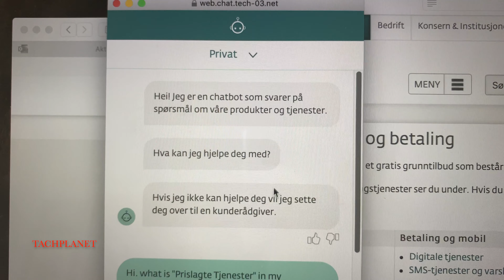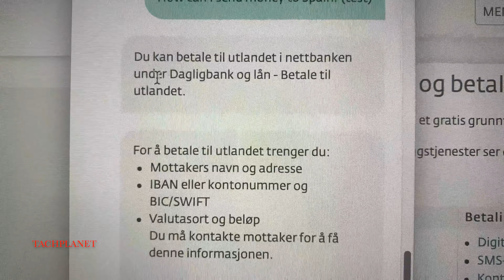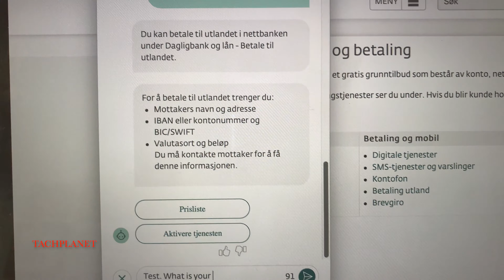Робот в чате. Chat with robot. 2019. 4K | TACHPLANET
Пытаюсь найти слабые места у робота.
I am trying to find weak sides of robot.